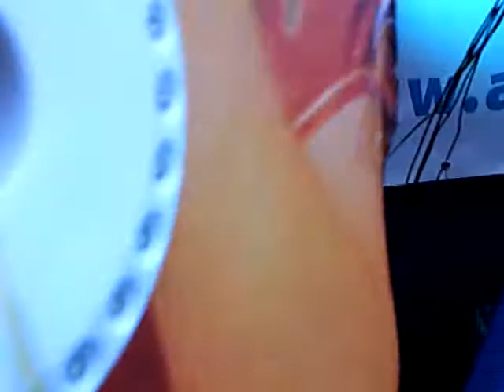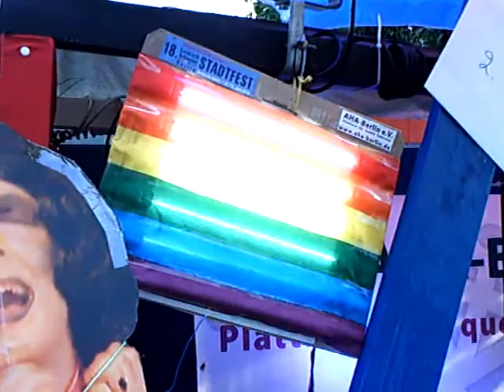Regenbogen-Lauflicht auf Stadtfest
Regenbogen-Lauflicht mit Kaltkathodenlampen und Phasenschieber-Oszillator, auf dem Stadtfest in Berlin-Schöneberg, 2010, am Stand der AHA-Berlin.